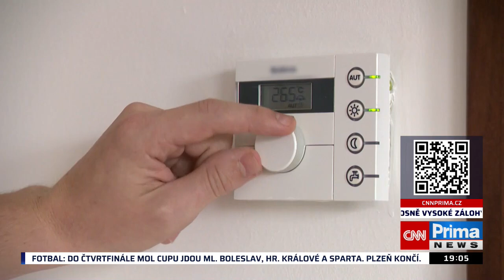Ušetřete tisíce na energiích. Podívejte se na návod, jak na to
Stoupající ceny budou strašákem domácností i v příštích měsících. Na vyšších účtech domácností se podepíší hlavně energie. Šetřením se ale dají uspořit i tisíce. A jak na to? Odborníci přínášejí užitečné rady. Celý článek ZDE